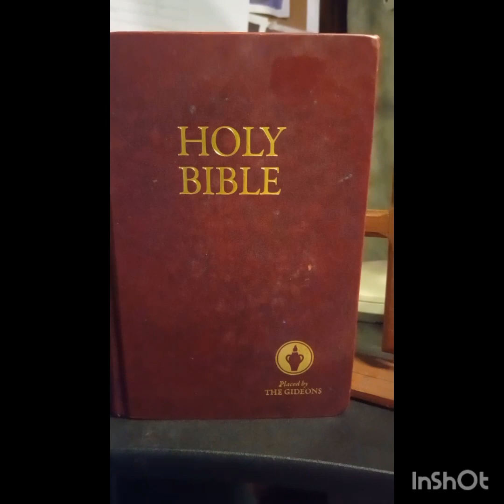God's Word (b) 3.9.24All People Around the World who Refuse to Read the Bible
God's Word (b) 3.9.24

All People Around the World who Refuse to Read the Bible

All people who refuse or don't read the Bible and apply His Words will be left behind, and they will suffer the 7 years of great tribulations that includes the Mark of the Beast.

To read more about God's Words that I posted first before posting them in this channel, you may visit my Facebook page that is